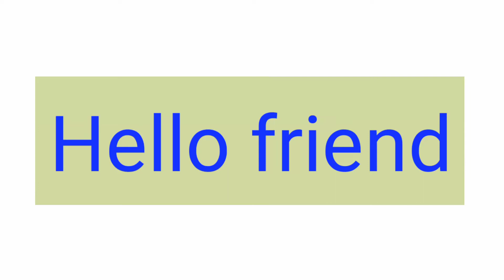नोट कागज के नही तो फिर किस के बने होते हैं????? Amazing facts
Thanks